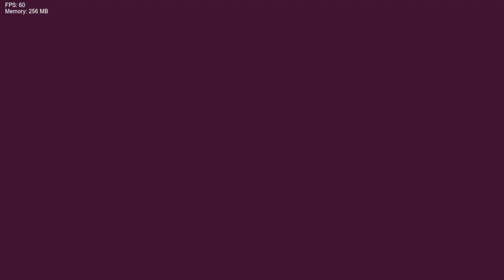Friday Night Funkin' Vs Nevada Beatdown (DEMO) (FNF/Mod/Hard)